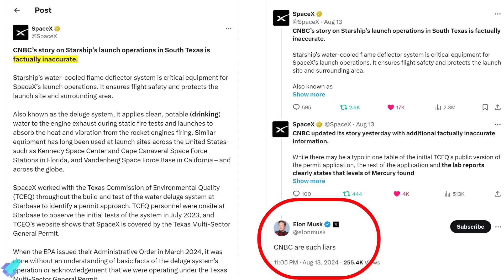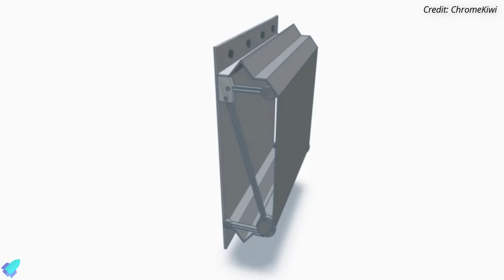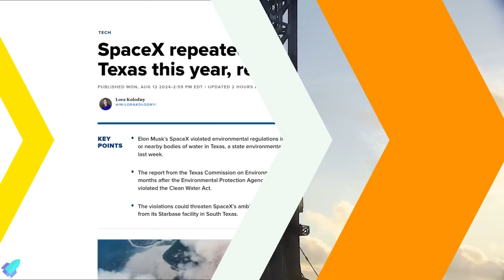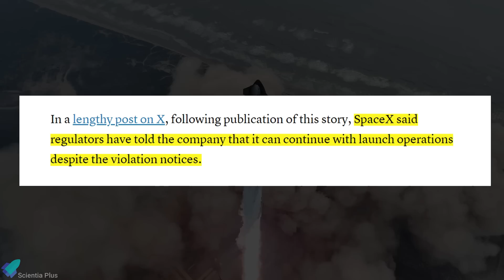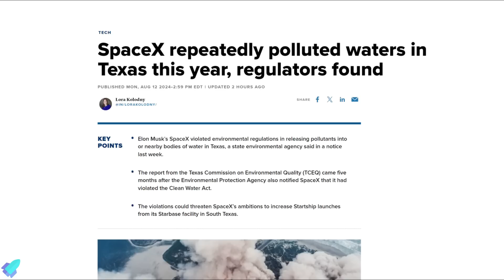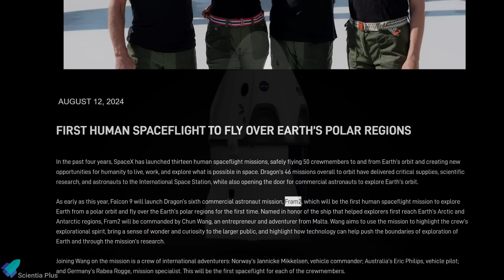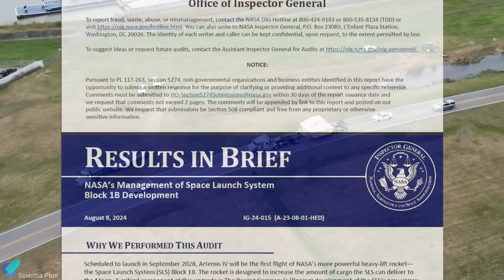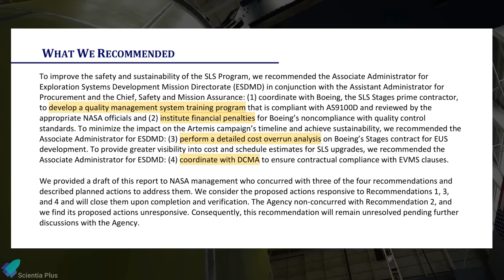CNBC Starship Allegations Changed Everything! FAA Cancelled License Hearing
🚀 Get ready for an action-packed update from Starbase as SpaceX prepares for Starship's fifth integrated flight test! Discover the latest developments with Starship 30 and Super Heavy Booster 12, including critical upgrades to the tower arms for a successful booster catch. We’ll also delve into the controversy surrounding CNBC's report on SpaceX, Elon Musk’s fiery response, and the FAA's delayed public hearings. Plus, test tank B14.1 is preparing for booster catch practice tests, and the construction of the second launch tower is progressing, but a crane mishap delayed the work.

SpaceX is gearing up for the Fram-2 mission, set for late 2024, which will send four private astronauts on a historic polar orbit around Earth, marking the first crewed spaceflight to traverse both the North and South Poles. Meanwhile, NASA's Inspector General has flagged significant quality control issues at Boeing’s Michoud Assembly Facility, potentially affecting the Space Launch System's timeline.  🚀🌕

Scripted on August 15, 2024

00:00 Starship Updates
08:51 SpaceX to Launch 4 people on historic Fram2 mission over Earth's poles
10:51 NASA finds quality control problems with Boeing SLS work

2. Starship V2 Features:
4. Starship V2, V3 & Raptor V2, V3 Complete 2024 Update
5. Raptor V3 Mega Upgrades & First Test:
6. Starship Block 2 Stacking Begins
7. B14.1 & Catch Tests #1 Explained
8. Boeing Starliner Return Latest Update (August 2024)

Image Credits:
SpaceX
Starship Gazer
RGV Aerial Photography
NASA Spaceflight
NOAA
NASA
Boeing

Video Credits:
SpaceX
LabPadre Space
Genna Hammer
ChromeKiwi
Ryan Hansen Space
NASA Spaceflight
Inspiration4
NASA
Boeing
Matthew Dominick

Thumbnail Image Credit:
SpaceX